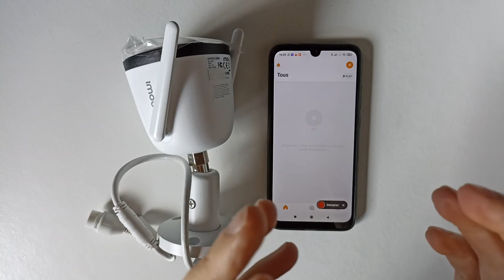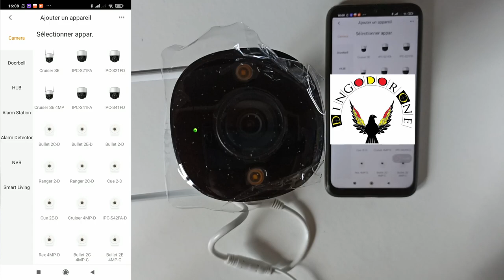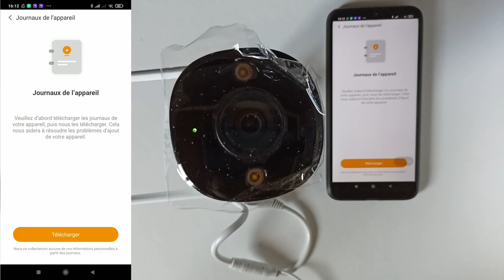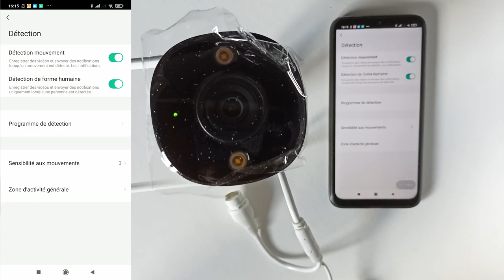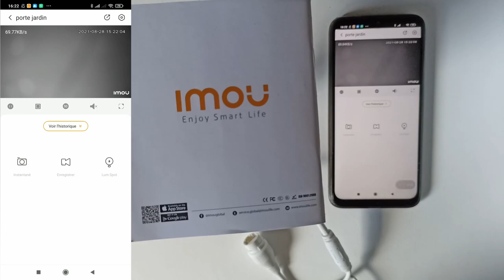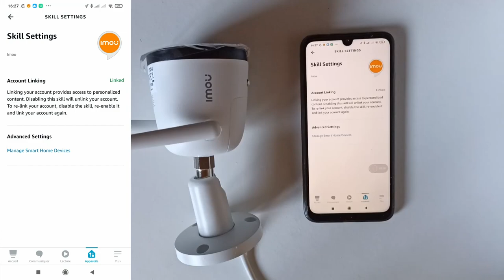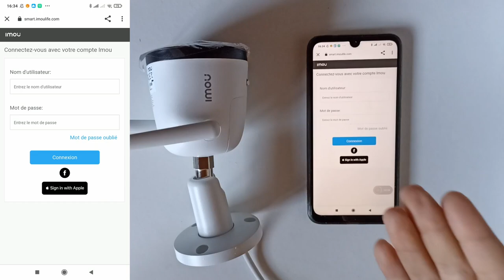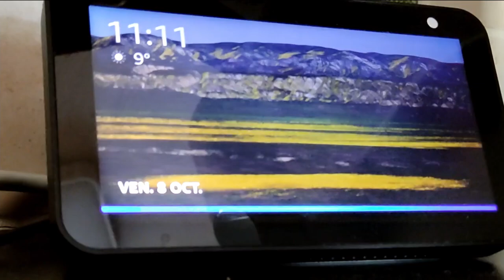Partie 2 La Connexion : Caméra de surveillance IMOU Bullet 2E skills Alexa et Google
Aujourd'hui, je connecte la caméra de surveillance Imou Bullet 2E sur l'application imou life, je rajoute le skills Imou dans l'assistant Amazon Alexa et Google .